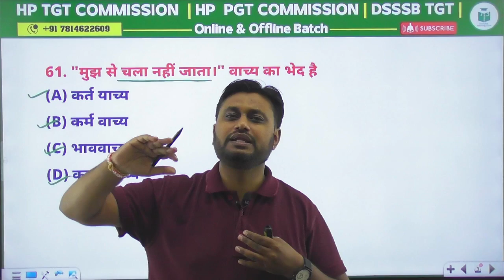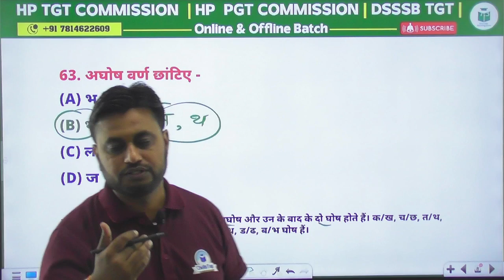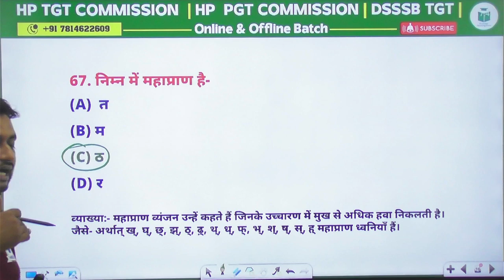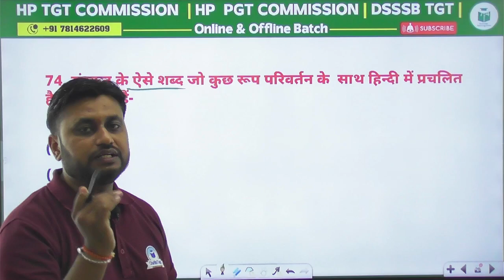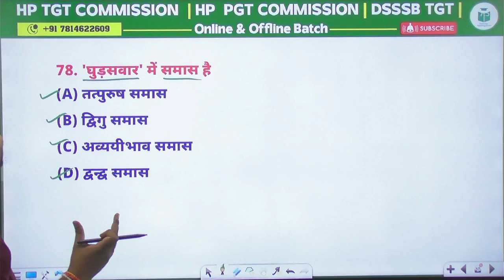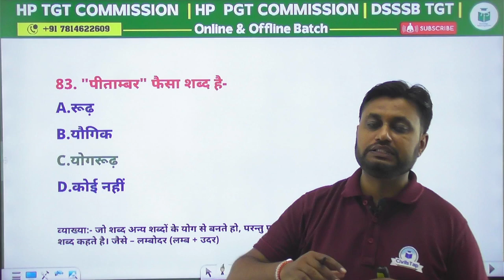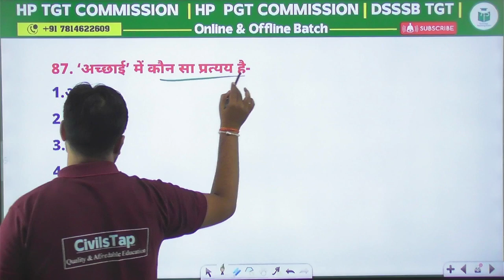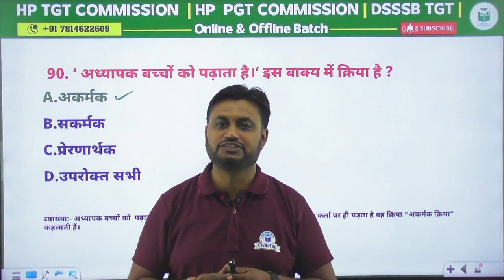HP TET JUNE 2024 - JBT Exam - Hindi Questions - Complete Analysis & Solution - Exam Date- 22-06-2024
HP TGT 2024
✅HP TGT & JBT 2024 Demo Lectures: